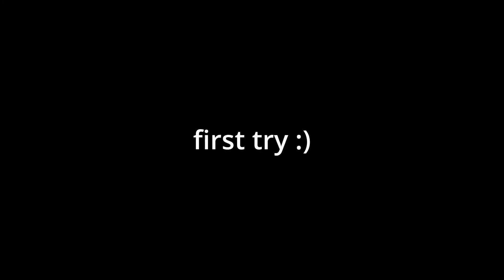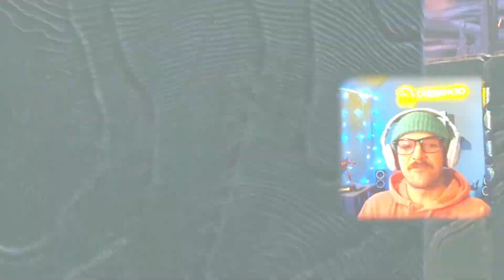THIS REMNANT 2 BOSS WON'T STOP ABUSING ME!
In this video, we'll be recounting our experience with the Remnant 2 video game and its alleged torture mechanics.